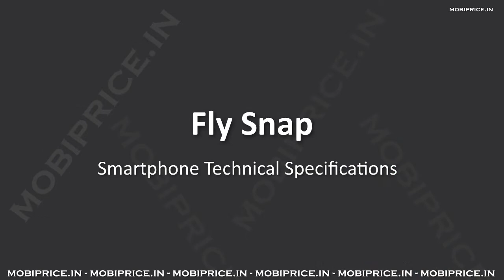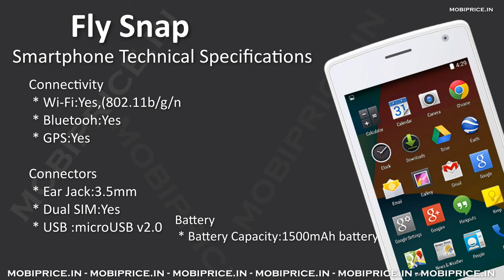Fly Snap launch with 4.0 Inch Display 1500mAh battery, 512MB RAM, Android 4.4 KitKat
Fly Snap comes with 4.0 Inch WVGA Display smartphone powered by 1.3GHz Quad Core Processor and 512MB RAM. It is loaded with the Android 4.4 KitKat Os and supports 2G, 3G internet connectivity network, on camera side it has 5.0 Megapixel rear camera, and 3.0 Megapixel front camera. The phone has 4GB inbuilt storage and micro SD card slot up to 32GB, WI-Fi 802.11 b/g/n, Bluetooth, GPS and 1500mAh battery.

Fly Snap Specification

Network
 * 2G, 3G
 * GSM 1800 / 900 MHz
 * WCDMA 2100MHz

Display
 * Screen Size:4.0 Inch Display
 * Features:Multi Touch Screen
 * Screen Type:WVGA Display
 * Resolution:800 x 480 pixel

Memory
 * RAM:512MB
 * Internal Memory:4GB
 * Expandable Memory:up to 32GB

 * Processor:1.3GHz Quad Core Processor
 * Os Name:Android 4.4 KitKat
 * ChipSet:MediaTek
 * GPU:

Multimedia
 * Video Formats Supported:Yes
 * Audio Formats Supported:Yes
 * Music Player:Yes
 * FM Radio:Yes

Connectivity
 * Wi-Fi:Yes,(802.11b/g/n
 * Bluetooh:Yes
 * GPS:Yes

Connectors
 * Ear Jack:3.5mm
 * Dual SIM:Yes
 * USB :microUSB v2.0

Fly Snap price, Fly Snap review, Fly Snap specification, Fly Snap mobile, Fly Snap mobile buy, Fly Snap smartphone